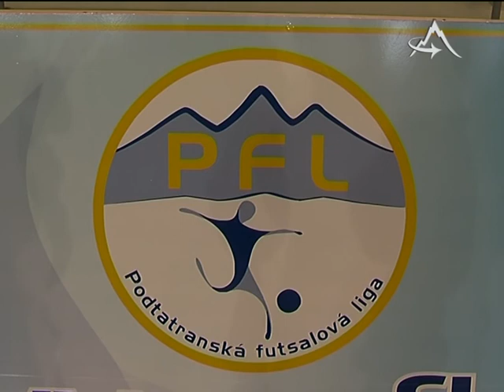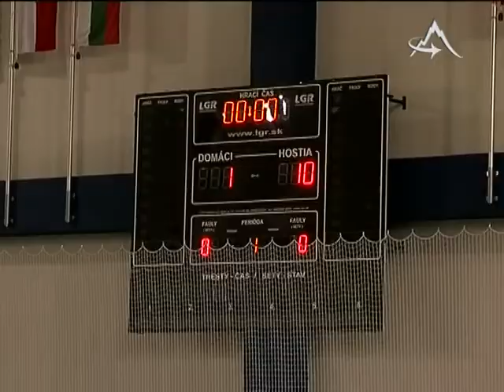Futsal je v Aréne definitívne doma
TV Poprad - Futsal je v Aréne definitívne doma